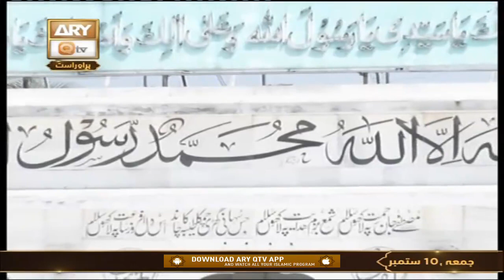Khutba e Jumma - From Data Darbar Lahore - 10th September 2021 - ARY Qtv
Khutba e Jumma - From Data Darbar Lahore